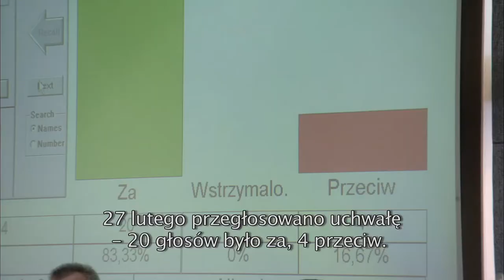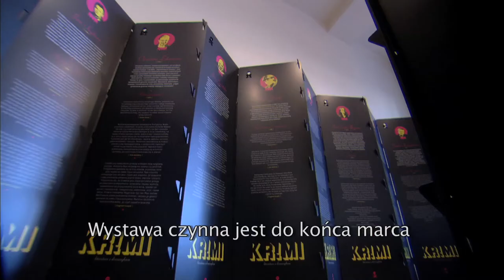Schlesien Journal 13.03.2012 - Treffen mit Andrzej Klamt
Der Film "Die geteilte Klasse" von Andrzej Klamt ist zur Zeit in den deutschen Kinos zu sehen. Den Regisseur, einen in Deutschland lebenden Schlesier treffen wir heute.

W Niemieckich kinach wyświetlany jest film "Podzielona klasa" Andrzeja Klamta.  Reżyser jest Ślązakiem mieszkającym w Niemczech. Spotkamy się z nim dziś.